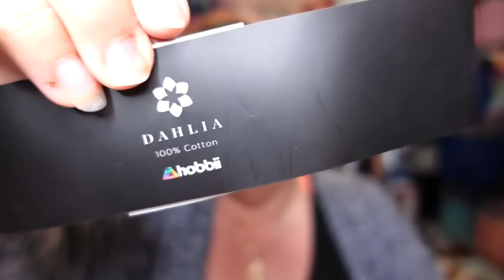Finished my 3rd Miss Libby Shawl, and spun some yucky yarn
or
Beach Cardi pattern
or Honeysuckle Poncho

TeeSpring designs!!!

Jennifer
Cinnamon Stitches
Fredericksburg VA
22404